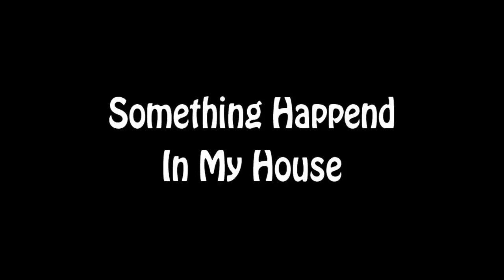Tổng Hợp Những Điều Kỳ Lạ và Bí Ẩn Nhất Trên Youtube!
☑️ Mời Bạn Xem Thêm:

⏩ 8 Con Quái Vật Khổng Lồ Được Camera Ghi Lại & Phát Hiện Trong Cuộc Sống Thực.

⏩ Những Khoảnh Khắc Đáng Khâm Phục Được Ghi Lại Bởi Camera - Khi Lòng Tốt Đặt Đúng Chỗ!!